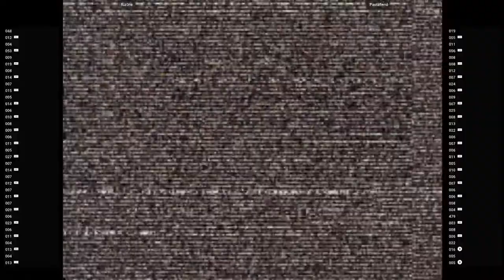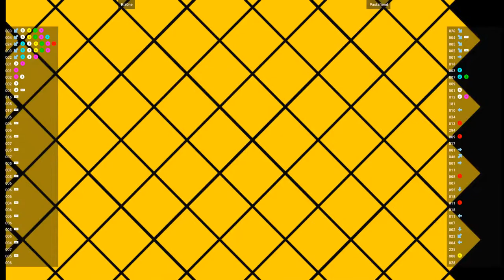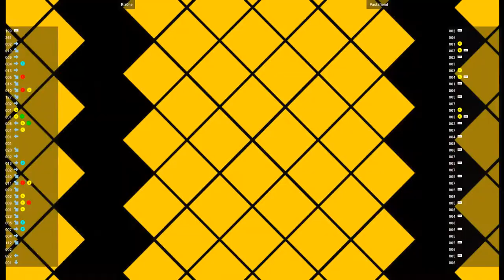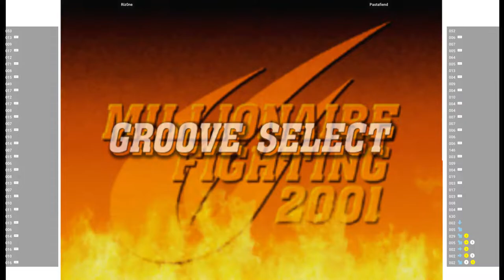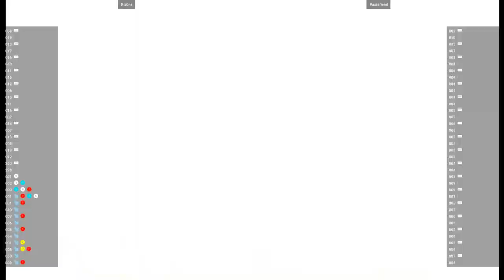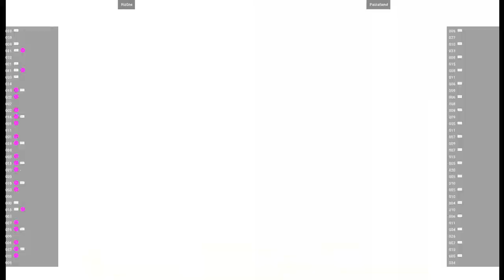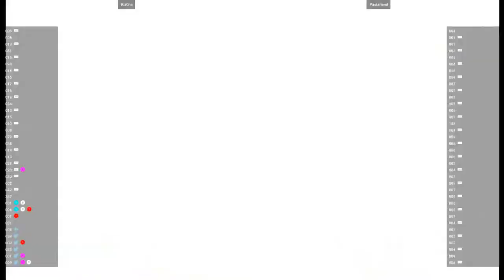CVS2 🕹 Riz0ne VS Pastafiend